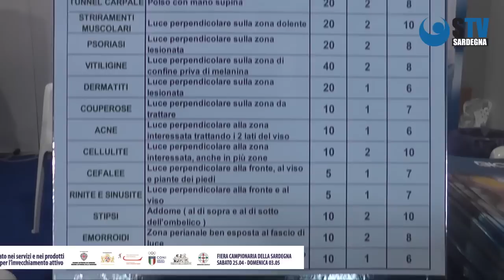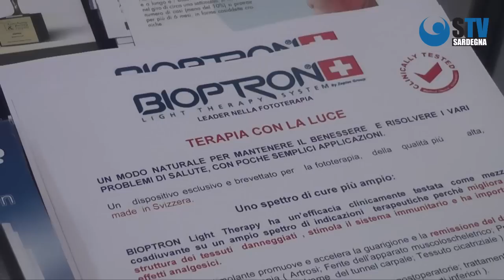Intervista a Rino Concas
al Pad.i di A Chent'annos presso la 67° Fiera Campionaria della Sardegna